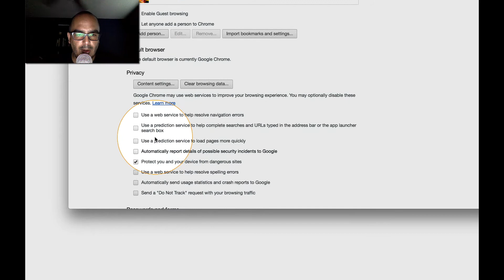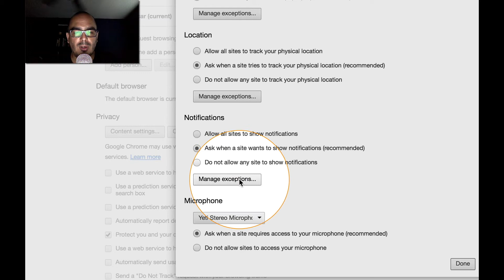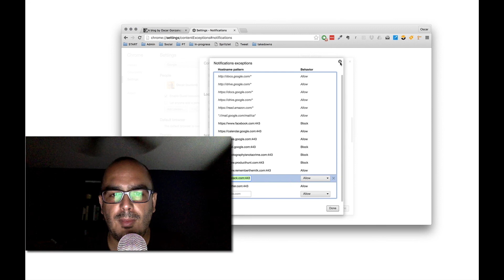Chrome Browser: Turn notifications on or off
The newest thing with websites is that they can alert you directly on your browser. Even when you're not on the website.

This can be useful so you don't have to keep checking the website all the time to be notified of the things that are important to you. But this can also be annoying and many sites abuse this.

Follow this quick video to turn off your Chrome notifications. You can also totally disable them.

Send in your questions!